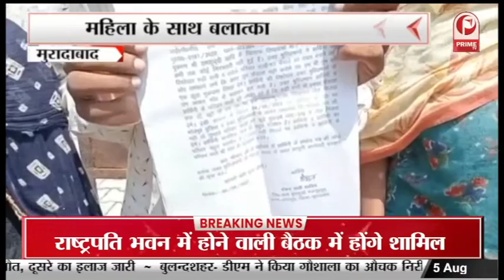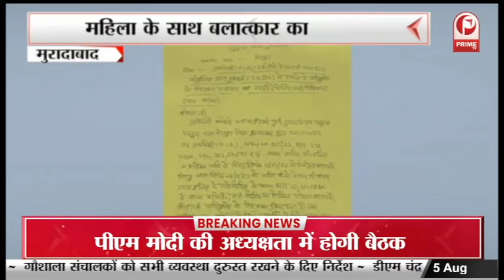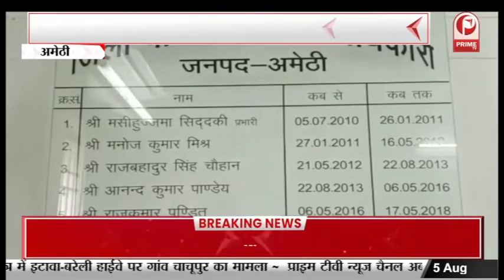समाजवादी पार्टी के संस्थापक सदस्य जनेश्वर मिश्रा की आज 90वीं पुण्यतिथि || Prime Tv